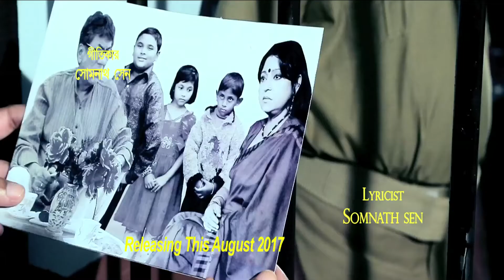OFFICIAL trailer of NEER KHONJE PAKHI